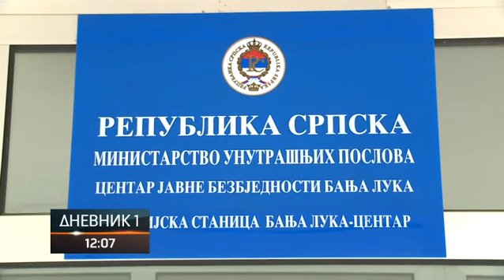Slučaj zlostavljanja u Domu "Rada Vranješević"